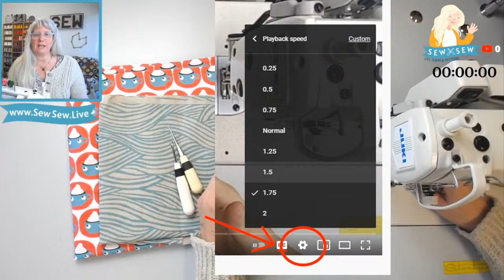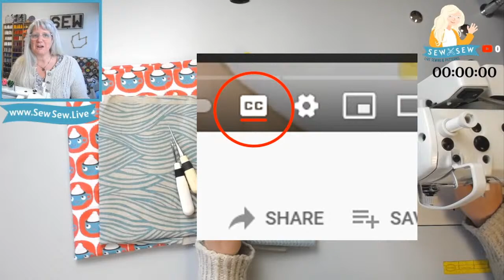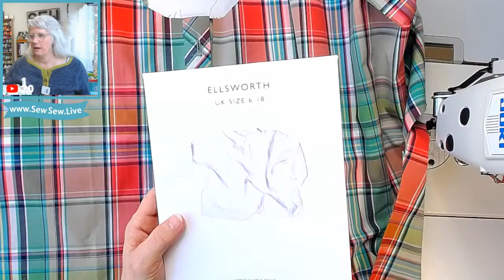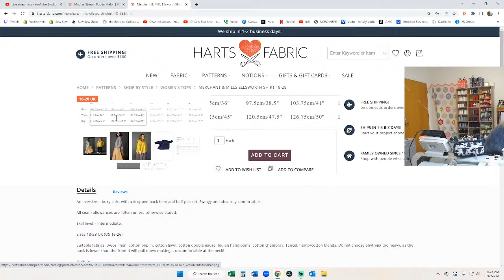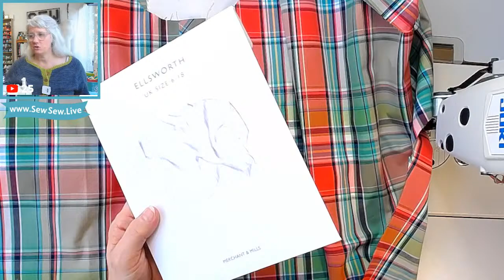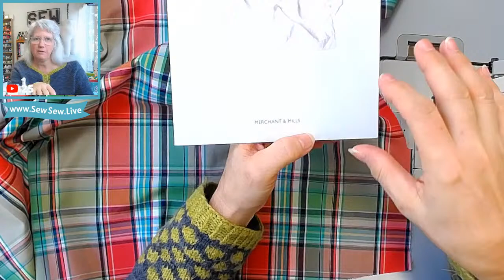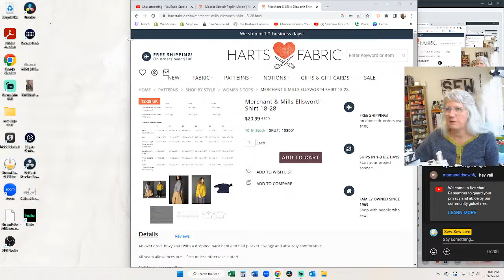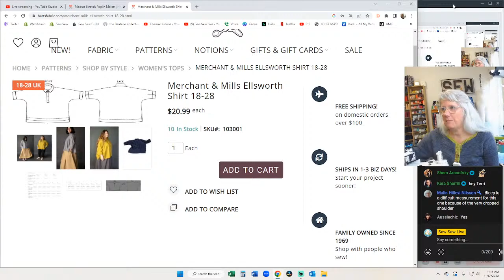Sewing Part 2 Ellsworth by Merchant & Mills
If you want to find all the videos in this series or if I've sewn a particular garment, use the search function on my

Time Stamps provided by Beverly! ❤️

Sewing Part 2:

16:57        French seam shoulder seams
34:15        Sew collar to under collar
38:29       Sew collar to collar stand
52:44       Pin completed collar to neckband
57:45       Sew completed collar to neckband
1:24:05    French seam sleeve and sew side seam up to vent
1:36:45    Sew fold-over style cuff
2:07:49    Attach hem facing
2:12:25      Iron and pin hem facing and side seam vent
2:30:55     Sew hem and finish vent